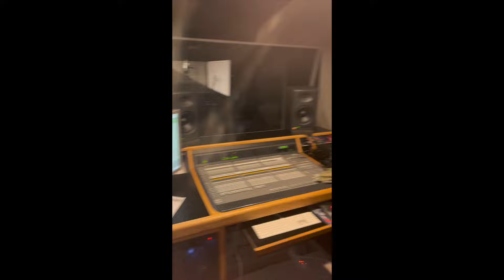Nirvana ( HD 1080p )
if you reading this its too late.